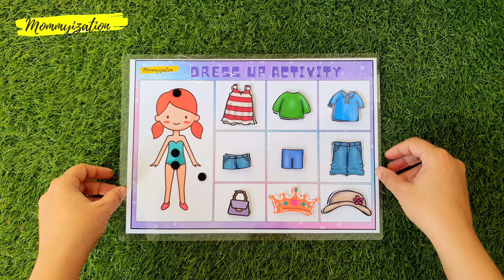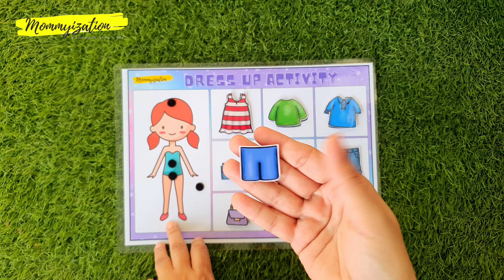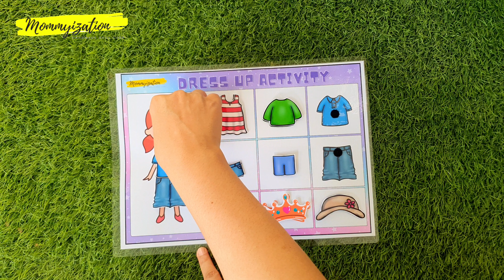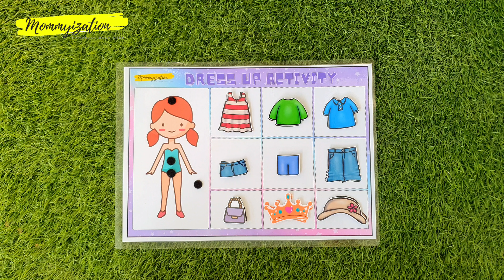Dress-Up Activity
● Activity Details:
• A4 Size Landscape
• 13 Velcro Dots
• 9 Cutouts
• Reusable Activity
• Age: 2 to 6 Years Old

● Supplies for playing dress-up
• Frock
• Shorts
• Full Sleeves T-Shirt
• 3 Quarter Shorts
• Half Sleeves Shirt
• Jeans
• Bag
• Crown
• Hat

● Description:
• Dress-up encourages creative thinking and communication skills. It also helps kids practice language development and their social skills.

● Important Note:
• Always consider your child’s age and development when providing items. Avoid choking hazards or sharp objects for young children.

• “Dress-up is an ideal way for young children to work on so many early childhood development skills: literacies, life skills, and creative play,”  Dr. Karen Aronian